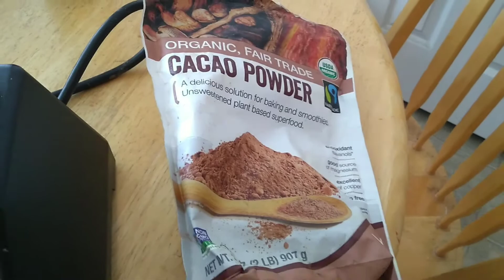How to Make dairy free shake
Do you want to learn how to make a dairy free shake post workout? Check this video!

Ingredients:

1 TBS of almond butter
1 TBS of honey
1 TBS of cacao powder
2 cups of water
1 1/2 banana